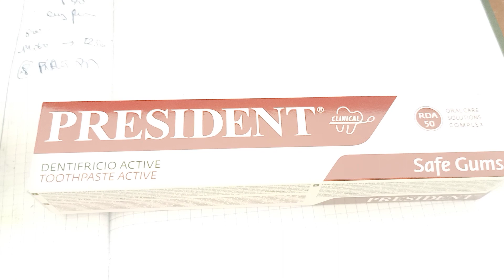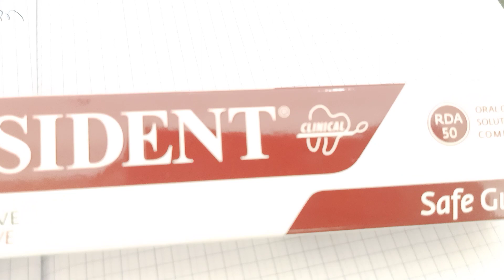Président dentifrice معجون الاسنان صالح لمشاكل اللثه